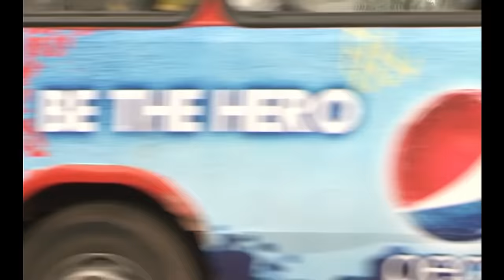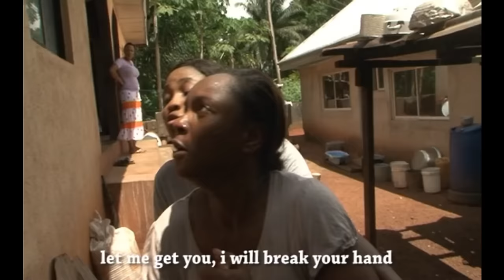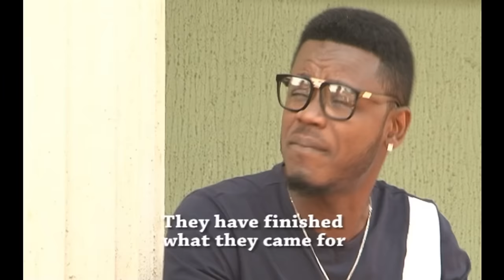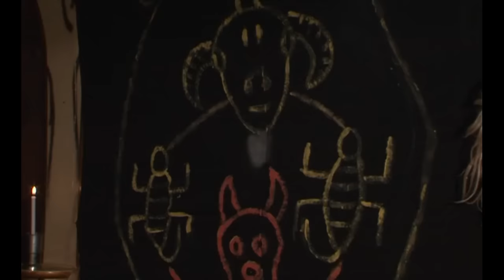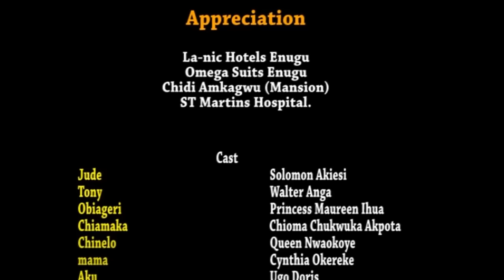Unseen Power Of A Blind Orphan - THIS MOVIE WILL TEACH YOU THAT WICKEDNESS IS REAL | Nigerian Movies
Watch this movie to see what a friend did to her helpless best friend to become rich in the society.